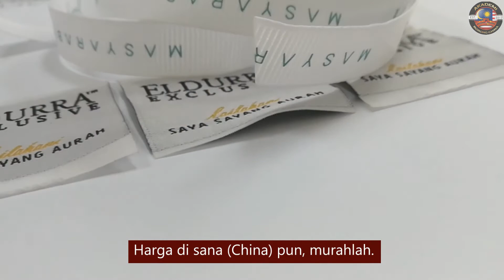PUAN HANI ELDURRA EXCLUSIVE: "SAYA BUAT PRODUK SEMUA INI SEN-SEN JER.."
Ini adalah apa yang dikatakan oleh Puan Hani, salah seorang klien kami yang kini sukses di dalam industri fesyen. Bukan mudah untuk membangunkan bisnes di dalam industri sebegini. Semuanya melibatkan kos.

Maka, kami menjadi jawapan kepada beliau, iaitu dengan melakukan penjimatan dalam penghasilan produk. Beliau telah berjaya mendapatkan metal tag, sampul raya, dan paper bag sekaligus nama Eldurra Exclusive menjadi kebanggaan si pemakai.

Mahu tahu lebih lanjut? Hubungi talian kami: 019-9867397